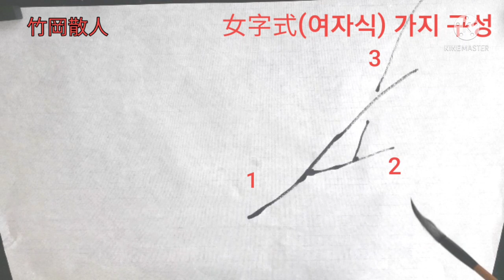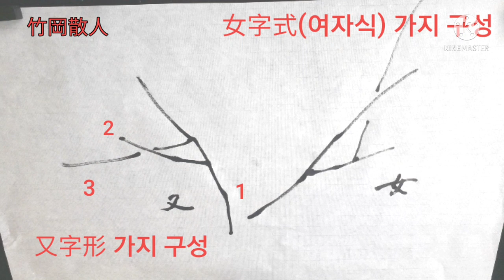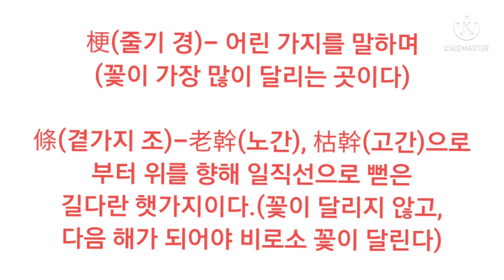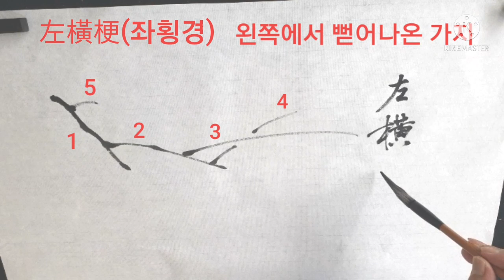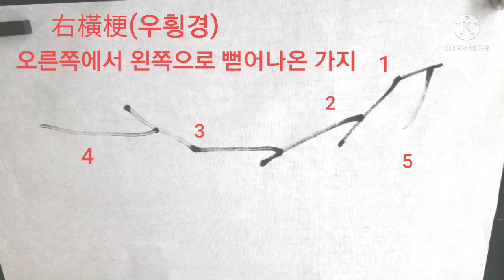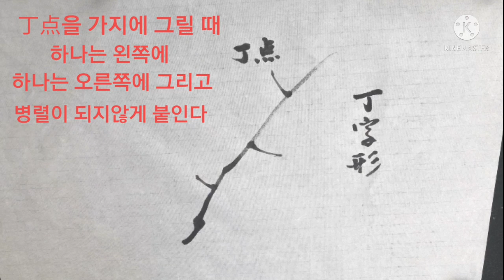매화 기초강좌(4)-가지(梗) 그리는 법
매화가지 그림에서 梗(경)은 어린 가지를 말하며, 꽃이 가장 많이 달리는 곳이다. 條(곁가지 조)는 盧幹이나 枯幹에서 위를 향해 일직선으로 뻗은 길다란 햇가지이며, 若枝(약지)라고도 한다. 약지에는
꽃이 달리지 않고, 그 다음 해에 꽃이 달린다.